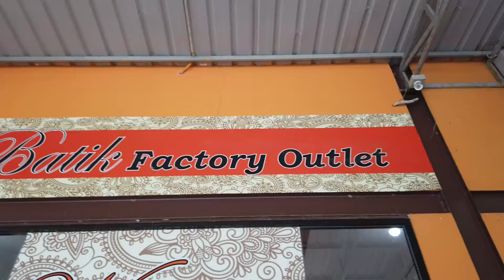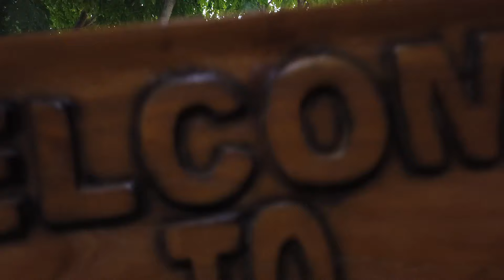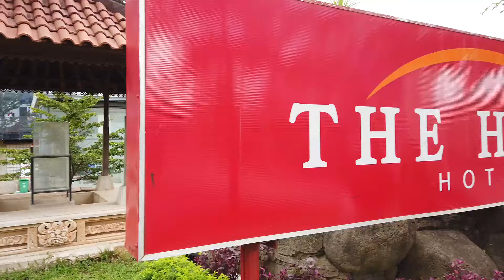Batam Trip | Travel Vlog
Music: Forever Young | Alphaville | funk cover ft. Madison Cunningham!